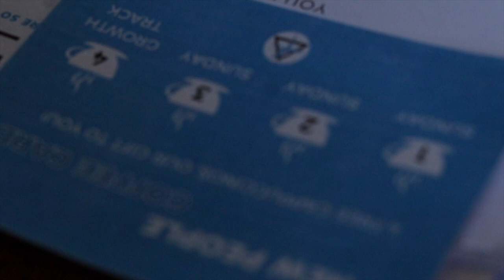Fashion Try-on Haul || Slay on a budget | Jet, The Fix, Foschini & A Mini Vlog…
Hey GangGang ♥️

Welcome back to another video 🤗 I hope you will enjoy this special Haul+ Vlog episode 😁. Can’t wait to chat with y’all in the comments 🥳🥳